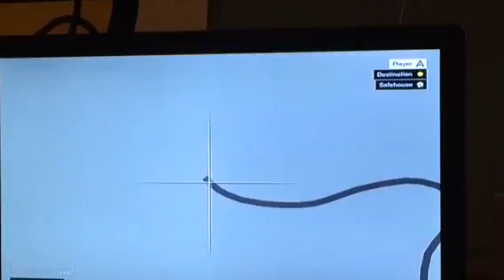How to steal a hostage in GTA 5 #1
ENJOY MORE GTA 5 content coming